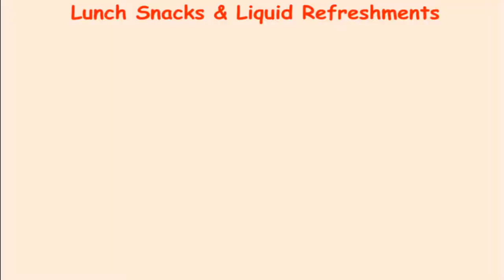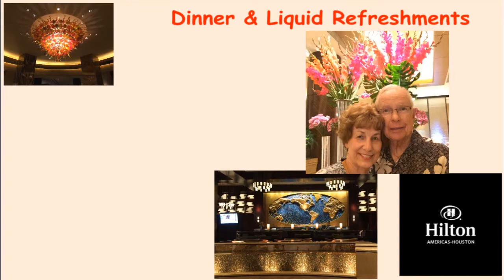Houston Getaway Weekend